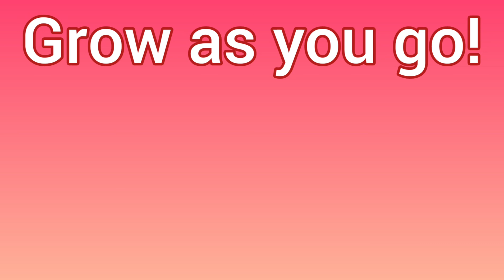Elephant Ears | LawnCat | A new Chicken coop | Vlog -260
I'm blessed by young people that help on the homestead! My back was really hurting so the middle came and planted for me. We are trying to build up curb appeal for whatever the future brings...plus I just love purdy. We purchased a tool shed to build a new coop for the chickens and Hazel promptly unboxed it. Stewie loves gardening : )

6885 Mesa Ridge Pkwy
number 117
Fountain, CO
80817